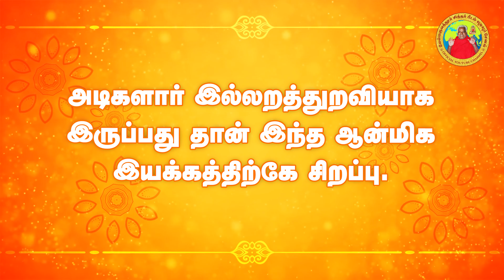ஆன்மிக இயக்கத்தின் சிறப்பு.! | கதை சொல்லும் கருத்து - 04-09-2022